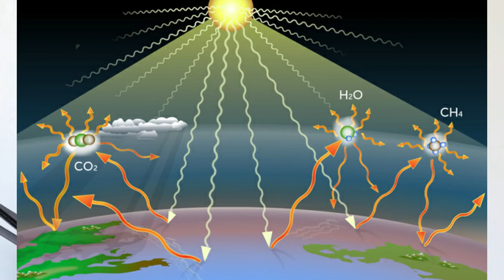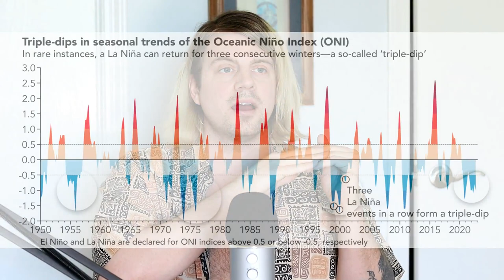Earth will soon lose habitability for humans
Our civilization was built for a climate that no longer exists.

Sea surface temp soars to highest in recorded history. On April 5, the global average SST was 21.1 degree C , a new record according to data released by Climate Change Institute at University of Maine.

Global average sea level has risen 8–9 inches (21–24 centimeters) since 1880. In 2021, global sea level set a new record high—97 mm (3.8 inches) above 1993 levels. The rate of global sea level rise is accelerating:

Methane may not warm the Earth quite as much as previously thought
The gas absorbs both longwave and shortwave radiation, with competing effects on climate

"The Earth Energy Imbalance (EEI) is really the most fundamental global climate metric that we have. It tells us if, how much, how fast, and where the Earth is warming, as well as how the warming will evolve in the future. It is the most robust measure of the rate of climate change. Basically, it is the (Energy In) - (Energy Out) at the Top-of-Atmosphere (TOA).

Results are as follows, for two different time periods:

A) Time period from 1961 to 2020:
Total Energy Rise in Earth System: 381 ZJ (one Zeta-Joule (ZJ) is 10**21 Joules)
Heating Rate is 0.48 W/m**2 = EEI
Partitioning of energy added to Earth system components:
89 % into oceans
6% into land
4% to melting cryosphere
1% to atmosphere

B) Time period from 2006 to 2020:
Heating Rate is 0.76 W/m**2 = EEI
89 % into oceans
5% into land
4% to melting cryosphere
2% to atmosphere

The EEI is less subject to internal climate variability than global surface temperature. It is really the most robust measurement that we have for climate change. To STOP climate change we need the EEI to go to ZERO. "
Paul Beckwith explains here.